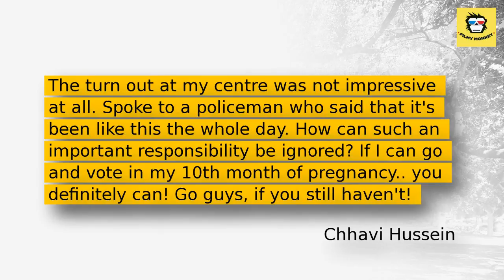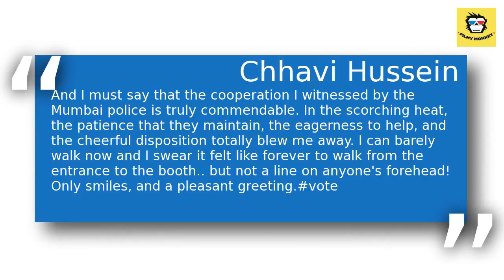Chhavi in 10th month of pregnancy goes out to vote, disheartened to see low turnout at her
Chhavi has been treating fans with not only her beautiful pictures from the pregnancy journey  but has been also spreading very positive and strong messages to the women along with them.